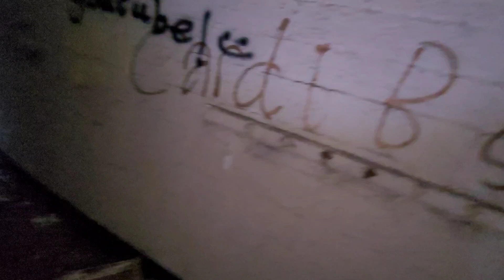URBEX of St Gabriel's Convent and Children's Home, LIVERPOOL.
Little urbex of St Gabriel's Convent and children's home in Liverpool. Really unsafe but a great explore. we done what we could safely do. Enjoy